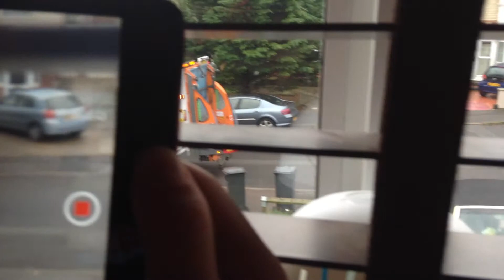Bin men emptying bins part 2